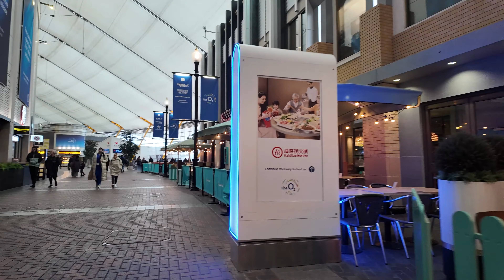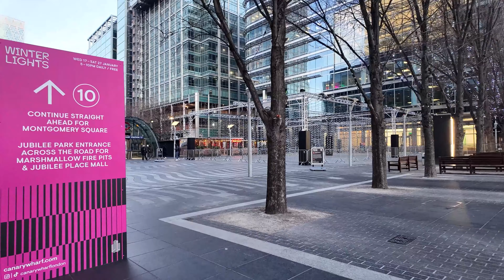[4K]Canary Wharf | City of London | O2 Arena | London Walking Tour [100 Min]